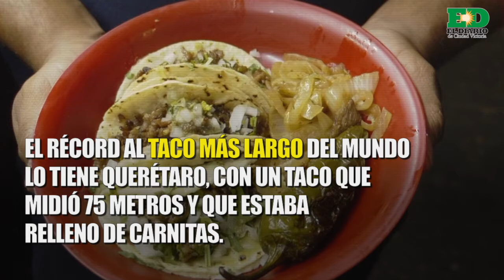¿Sabías estas curiosidades sobre los tacos?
😍🌮 ¡Feliz DíaDelTaco!
(VIDEO) ¿Sabías estas curiosidades sobre los tacos?  ❤️🌮🤤